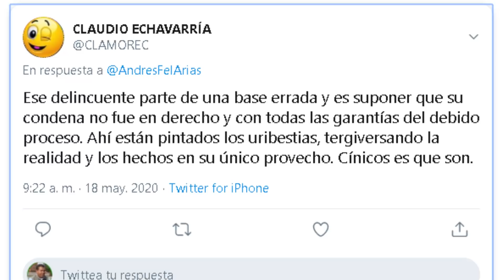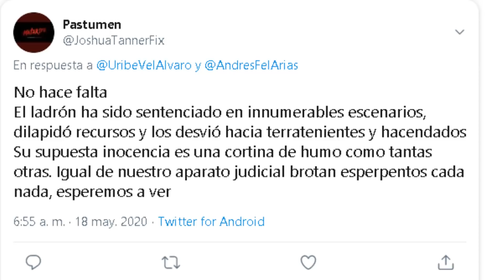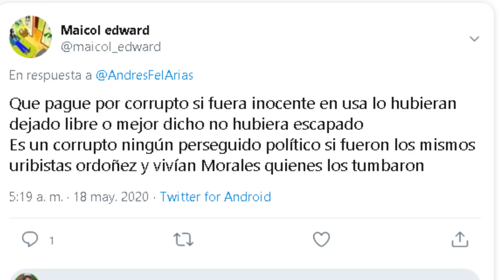Lo que faltaba